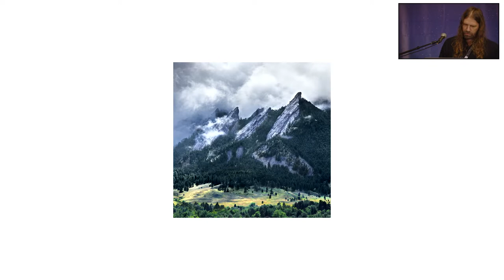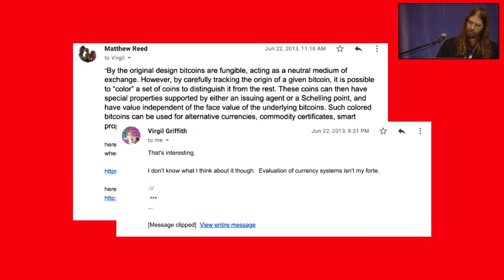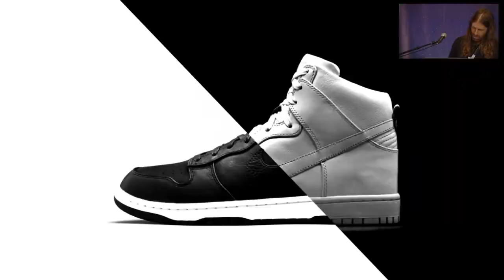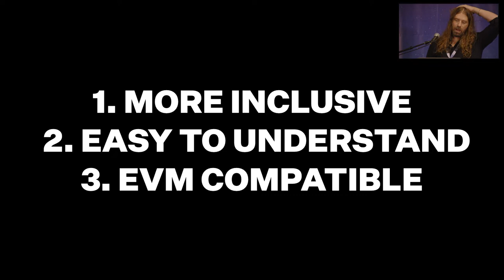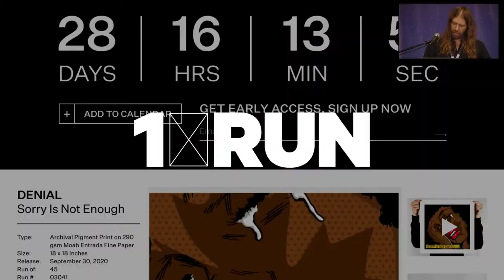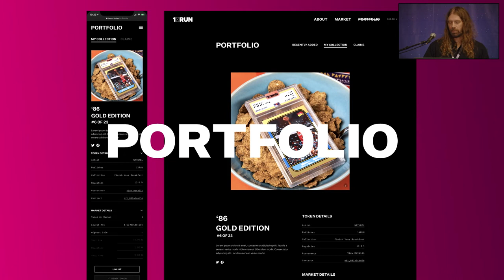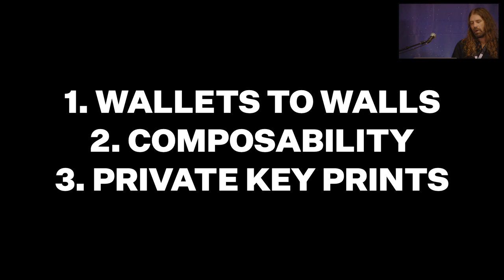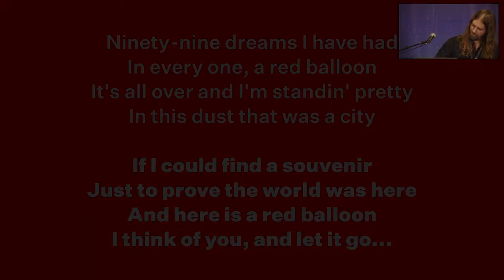99 Red Booleans: One BUIDLR's Journey - Matthew Reed